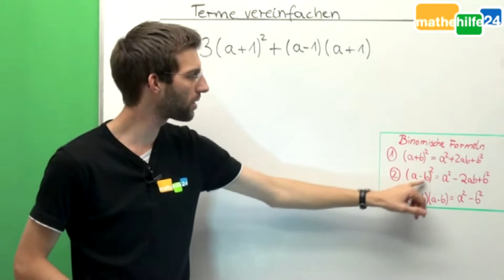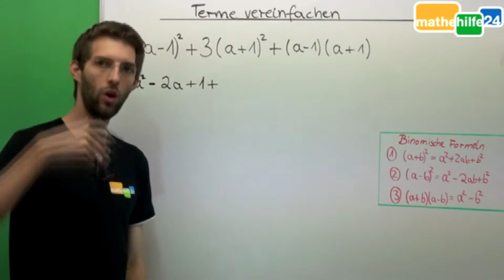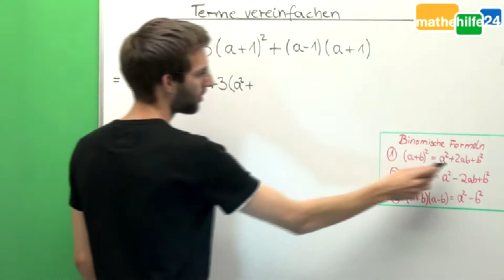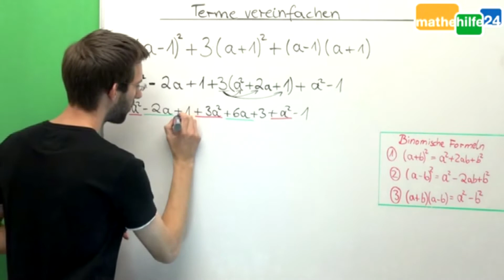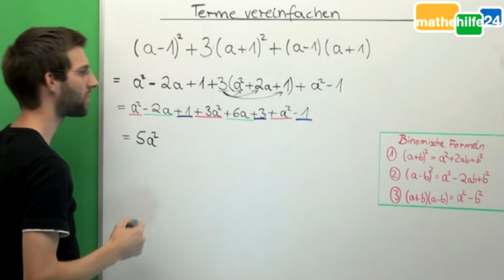Terme vereinfachen (1) - Termumformung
Bei der Termumformung sind manchmal auch Terme so geschrieben, dass sie mit Hilfe der binomischen Formeln vereinfacht und berechnet werden können. In diesem Beispielvideo geht Stefan darauf ein und zeigt, wie man die binomischen Formeln erkennt.

Da in dieser Aufgabe die binomischen Formeln wichtig sind:
Hier geht’s zu unserem Grundlagenvideo zu den binomischen Formeln.

Viel Erfolg mit Mathehilfe24
Dein Mathehilfe24‑Team